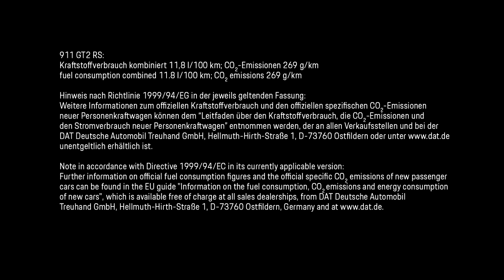Porsche 911 GT2 RS MR sets new record for fastest street-legal car at the Nurburgring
With a time of 6 minutes and 40.3 seconds, it's 7 seconds quicker than the standard GT2 RS. It is also quicker than the Lamborghini Aventador Superveloce Jota (6 minutes and 44.97 seconds)